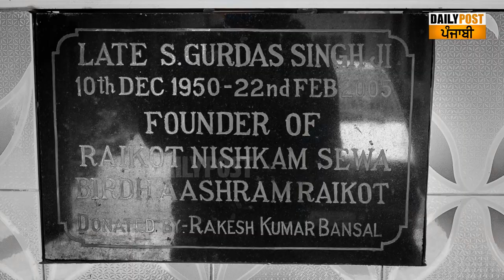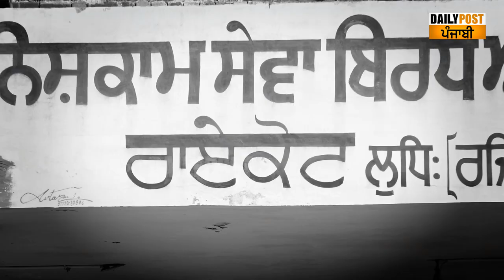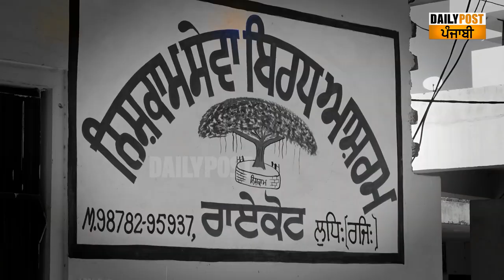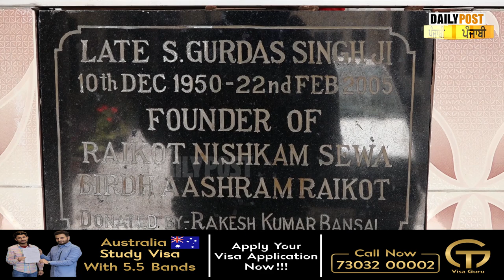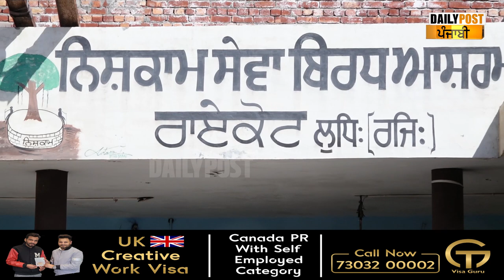ਸਲਾਮ ਇਸ ਔਰਤ ਦੀ ਬਹਾਦਰੀ ਤੇ ਦ੍ਰਿੜਤਾ ਨੂੰ ਜਿਹਨੇ ਵਿਆਹ ਨਹੀਂ ਕਰਵਾਇਆ ਤੇ ਕਰਦੀ ਪਈ ਹੈ ਐਨਾ ਵੱਡਾ ਕੰਮ ਕਿ....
ਸਲਾਮ ਇਸ ਔਰਤ ਦੀ ਬਹਾਦਰੀ ਤੇ ਦ੍ਰਿੜਤਾ ਨੂੰ ਜਿਹਨੇ ਵਿਆਹ ਨਹੀਂ ਕਰਵਾਇਆ ਤੇ ਕਰਦੀ ਪਈ ਹੈ ਐਨਾ ਵੱਡਾ ਕੰਮ ਕਿ ਹਰ ਕੋਈ ਸਿਰ ਝੁਕਾਉਂਦਾ ਹੈ, ਖਾਸ ਕਹਾਣੀ...